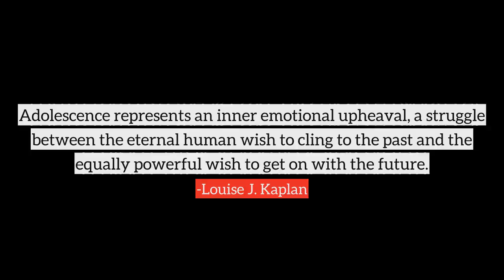Louise J. Kaplan top Quotes, best quotes from Louise J. Kaplan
Following are the few quotes from Louise J. Kaplan, in this video
1) The toddler must say no in order to find out who she is. The adolescent says no to assert who she is not.
2) Adolescence represents an inner emotional upheaval, a struggle between the eternal human wish to cling to the past and the equally powerful wish to get on with the future.
3) Children, even infants, are capable of sympathy. But only after adolescence are we capable of compassion.
4) Adolescence is the conjugator of childhood and adulthood.